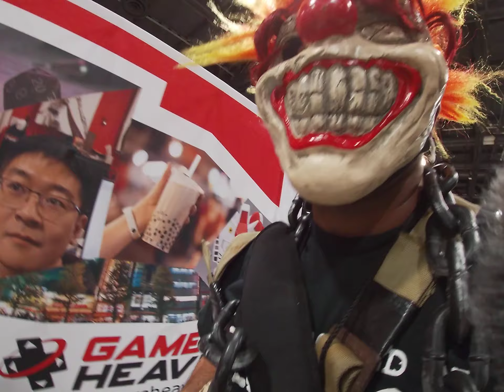CM Pony at Awesome Con 2021 Part 2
Walkthrough of AwesomeCon 2021. I had so much fun that I will be back next year for AwesomeCon 2022.